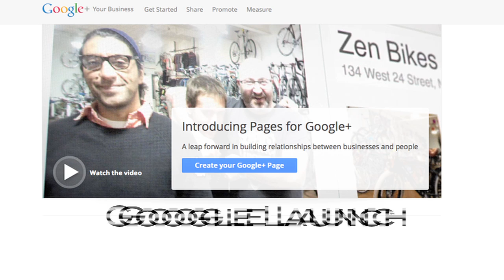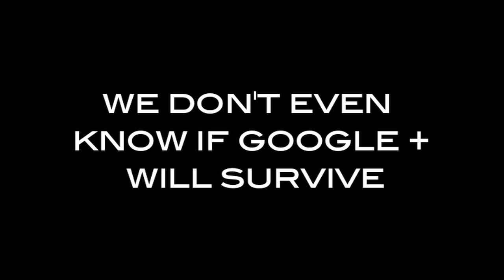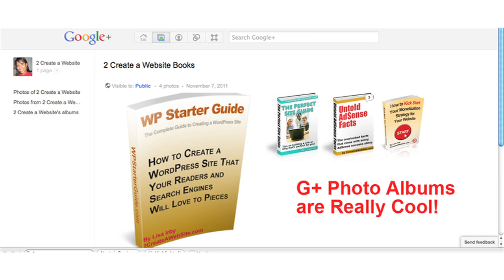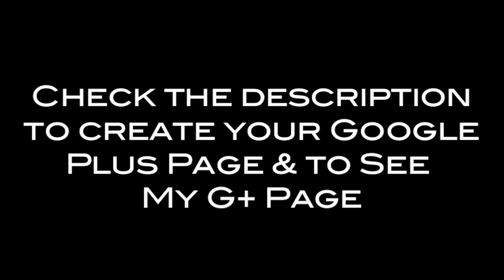Did You Create a Google Plus Page?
Website Building Tips and More!